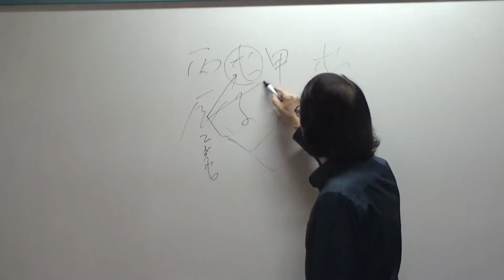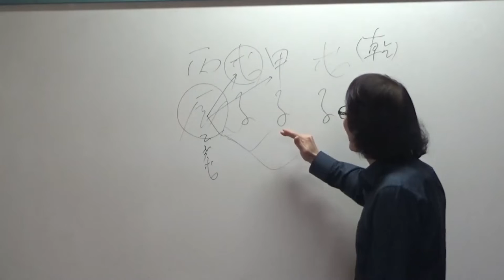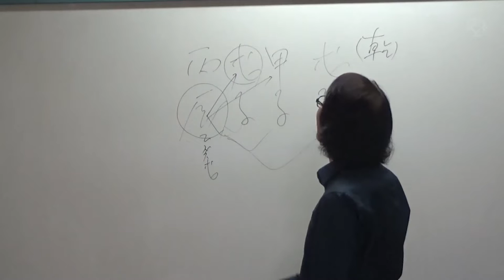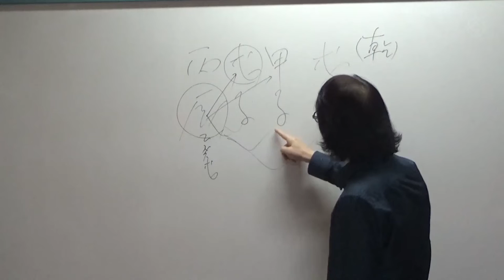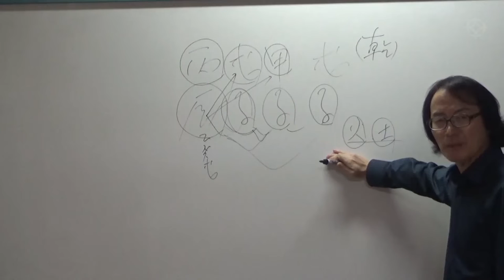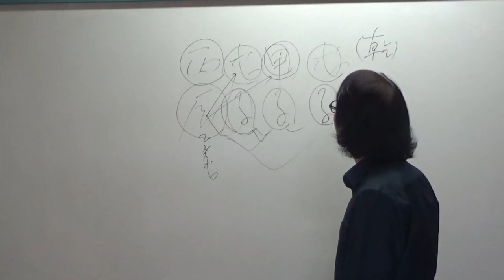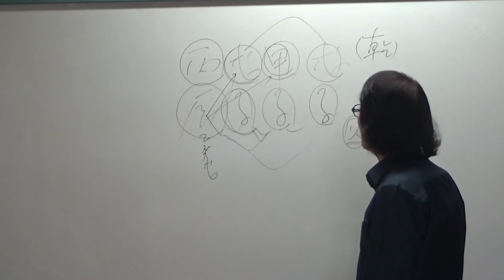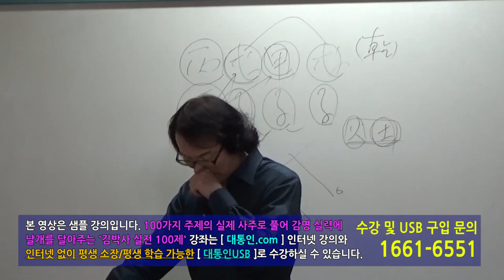총각이 아들 낳는 사주 '총각득남' (1) : 김박사의 실전 사주 100제 - 김진 선생님 [대통인.com]